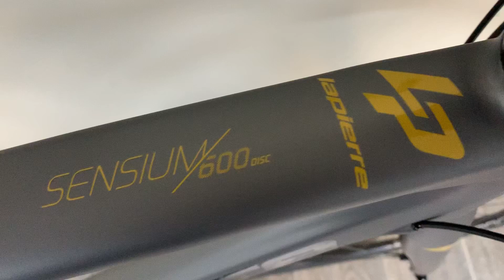LAPIERRE SENSIUM 600 DISC CP - 2019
Découvrez l' histoire de notre magasin, à votre service depuis 1928